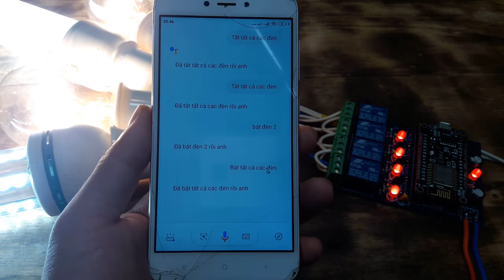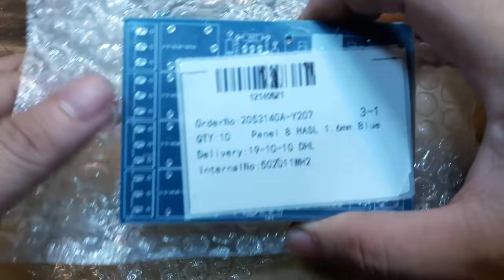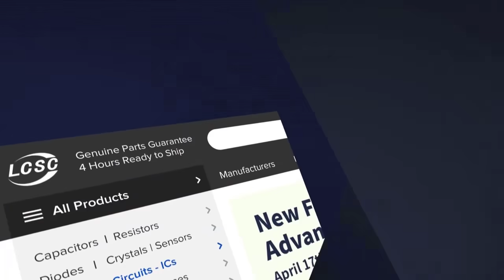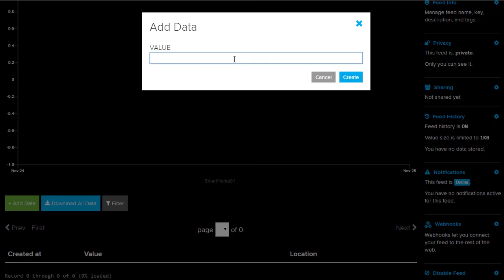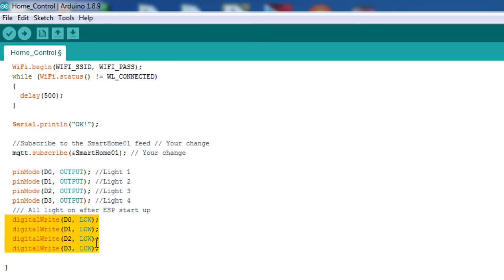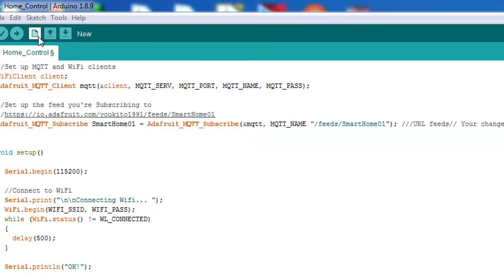ESP8266 Nodemcu V3 | Google Assistant Tutorial | Control 4 Device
List of Electronics Component: